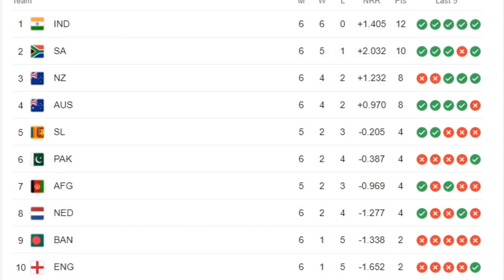WC 2023: India vs England 29th Match FULL HIGHLIGHTS | IND vs ENG WC 2023 Match Highlights | CWC2023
WC 2023: India vs England 29th Match FULL HIGHLIGHTS | IND vs ENG WC 2023 Match Highlights | Indian Cricket Team | England Cricket | World Cup 2023 | Cricket World Cup 2023 | IND vs ENG 29th Match Full Highlights | WC 2023 29th Match Highlights

CricketMood aims to provide the latest cricket updates and experiences for your favorite cricket events from all across the globe.